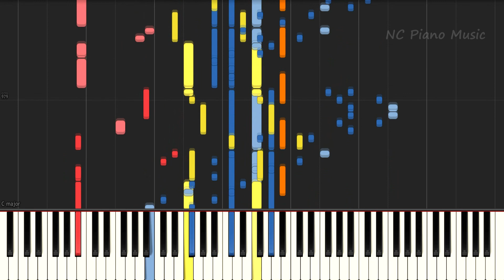【超絶ピアノ+ドラムs】POP TEAM EPIC / 上坂 すみれ (ポプテピピックOP)【フル full】